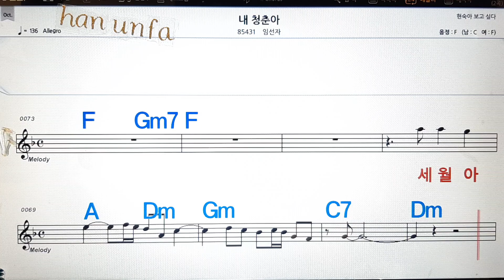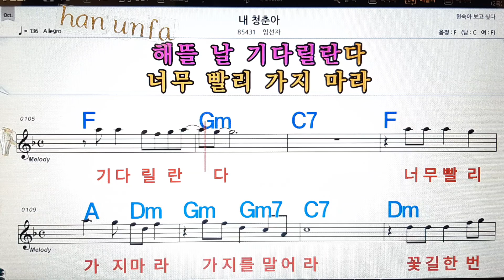내 청춘아/임선자💋노래방, 통기타 , 코드 큰악보, 가라오케, 반주💖Karaoke, Sheet Music, Chord, MR